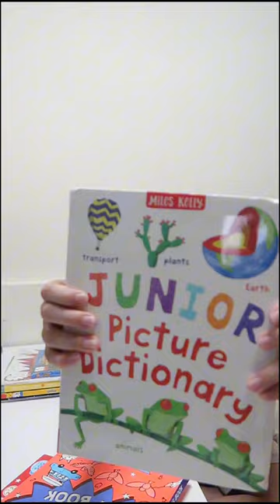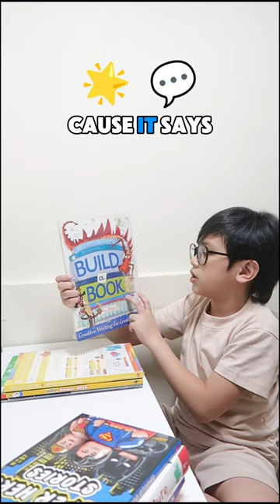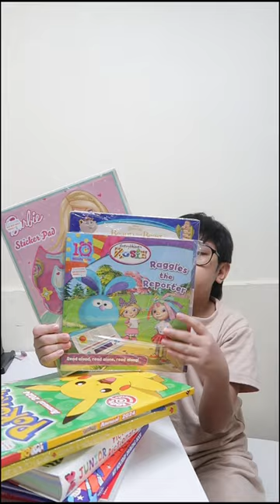James' 2024 Big Bad Wolf Book Haul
Watch me James Poohpong as I share my new books from Big Bad Wolf Books! - Poohpong ✨